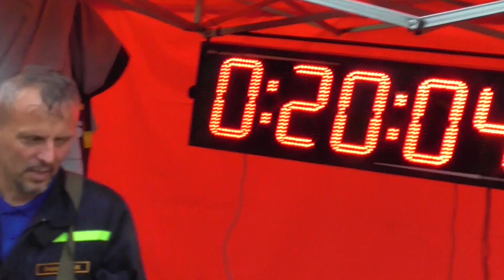SDH Metylovice: Metylovice ženy v Turzovce 2023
Turzovka, 6.8.2023, 49. ročník Beskydského poháru slovensko-české vzájemnosti